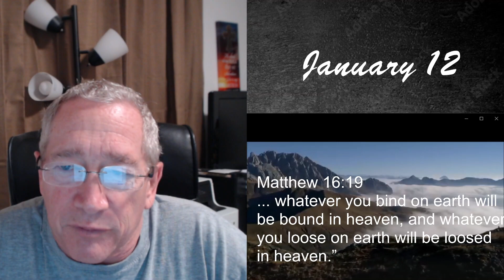Pastor Arlen Hughes, A Scripture and a Prayer, January 12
Matthew 16:19
I will give you the keys of the kingdom of heaven. Whatever you bind on earth will be bound in heaven, and whatever you loose on earth will be loosed in heaven.”